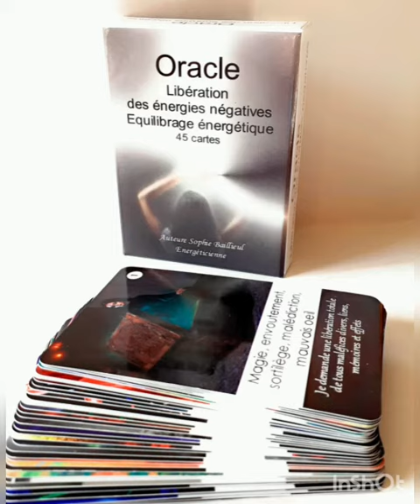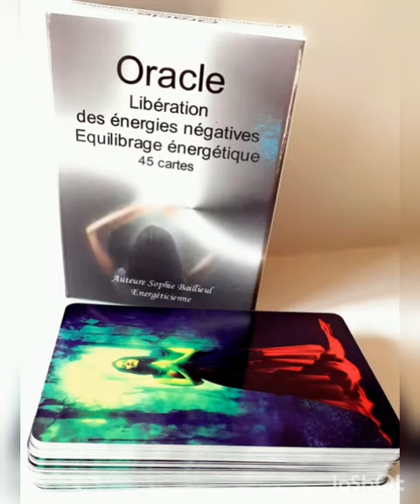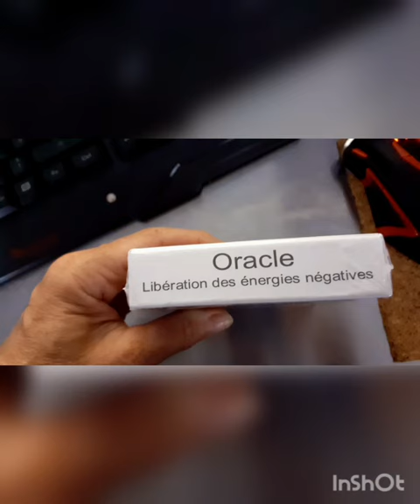Oracle libération des énergies négatives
Cet Oracle est composé de 43 cartes de soins qui vous permet de vous libérer de 43 problématiques. Après ce soin vous vous sentirez plus libre...pour réserver le vôtre c est sur la boutique Etsy
ou sur Amazon